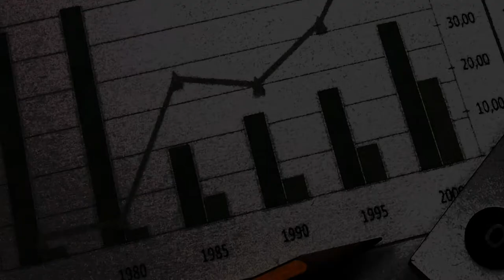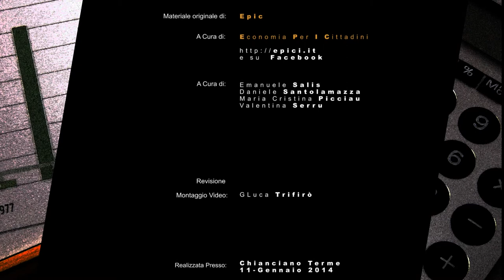EPIC intervista LUCIANO BARRA CARACCIOLO. 3) UE: Libertà Economiche contro Diritti Sociali?